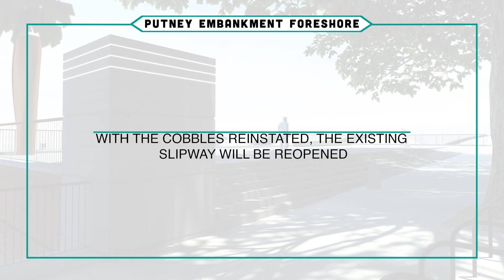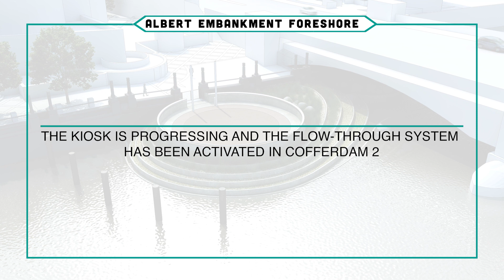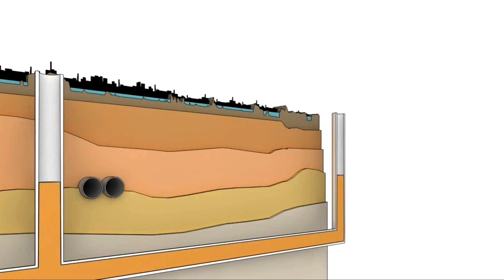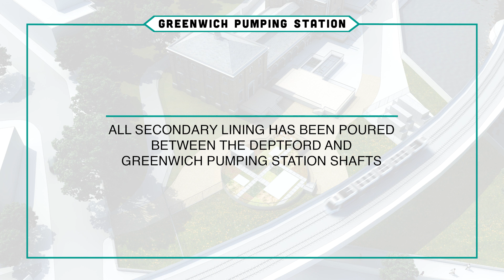A "flush" of Bazalgettes - Family of Victorian engineer visits LONDON'S SUPER SEWER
In our latest video update, we look back at progress on the SuperSewer in October, including a visit from the family of the great Victorian engineer, Sir Joseph Bazalgette, who designed London's existing sewage network in the 1860s.